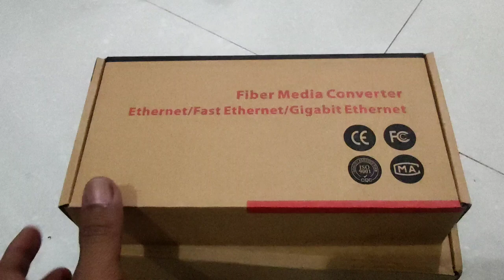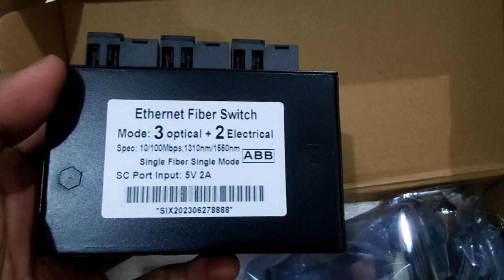Ethernet Fiber Switch 6 Optical + 2 Electrical